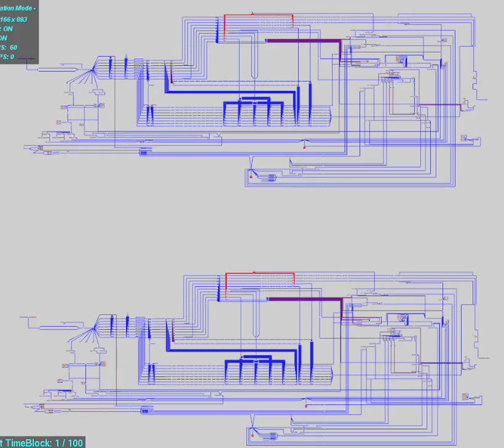Macrophage with and without Interferon-β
Animation of two parallel simulations. Top diagram shows the simulation of a productive IAV infection in an inflammatory monocyte; Bottom diagram shows an abortive IAV infection in Interferon-β primed macrophage. Simulation performed using BioLayout Express3D with the following parameters: 500 runs, 100 time blocks, standard normal distribution. The inflation of the nodes represents the accumulation of the viral components.

Developed for the NC3Rs CRACK IT Challenge, aimed at the reduction of the use of animals in scientific research through simulation technology. for more information.